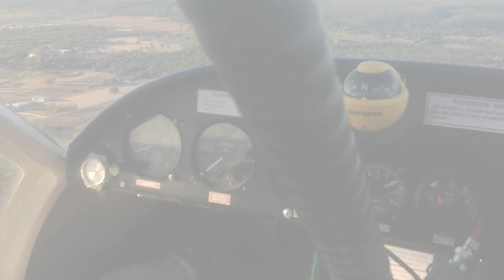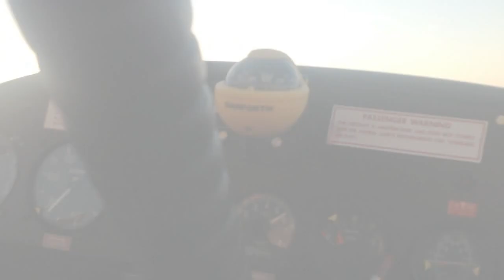SKYBOY OVER MINERAL WELLS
Just flying around.